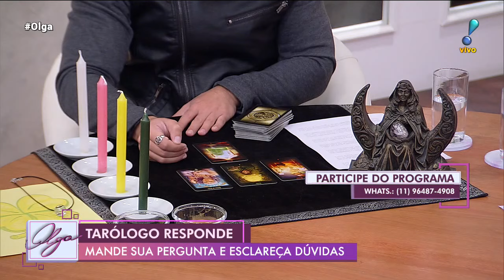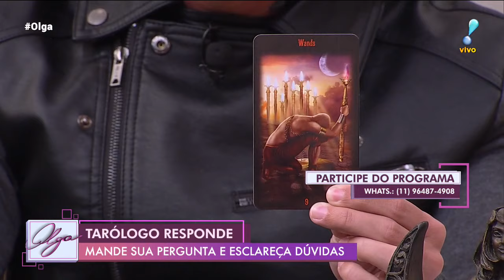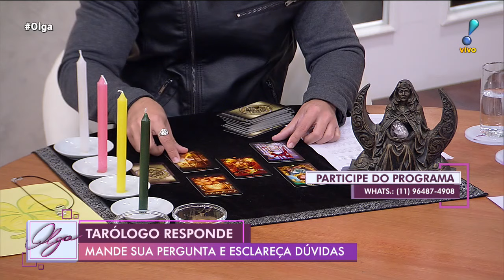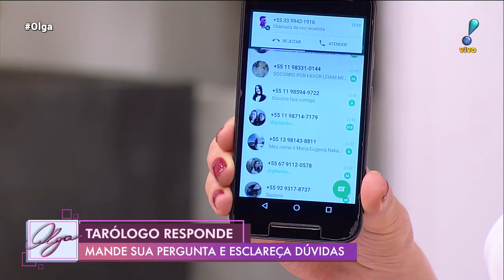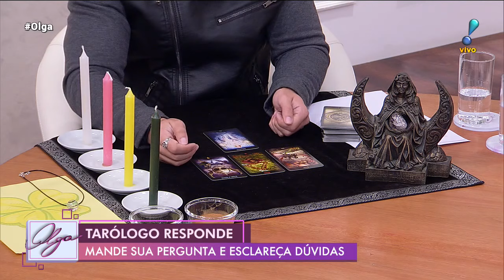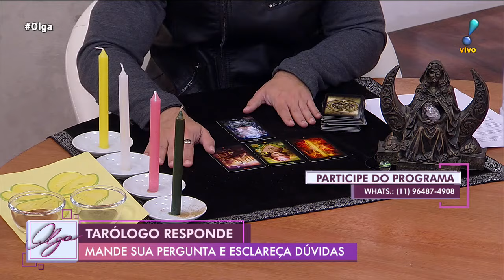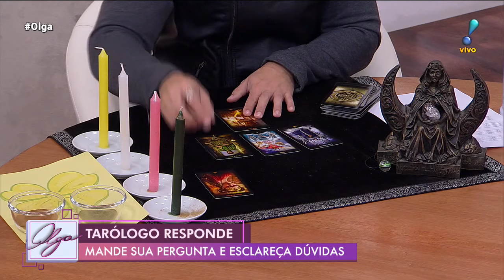Edu Scarfon ensina a fazer ritual para atrair sorte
Com as dicas do psíquico, bruxo, tarólogo e astrólogo Edu Scarfon, saiba como atrair sorte com ritual que envolve velas, imagem de um trevo de quatro folhas, louro e canela em pó.